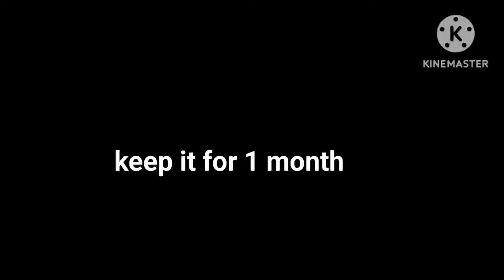नींबू का मीठा अचार । Nimbu Ka Khatta Meetha Achar । Sweet Lime Pickle । Lebur Achar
नींबू का मीठा अचार । Nimbu Ka Khatta Meetha Achar ।  Sweet Lemon Pickle । Lebur Achar

Your queries...

Nimbu Ka Khatta Meetha Achar kaise banate hai

Nimbu Ka Meetha Achar kaise banaye

nimbu ka meetha achar kaise Banta hai

nimbu Ka Meetha Achar banane ki vidhi

Nimbu Ka Khatta achar kaise banaye

how make sweet lemon pickle

Nimbu ka achar recipe in Hindi

Lebur achar

how to make sweet lime pickle

Nimbu Ka achar kaise banate Hain

Nimbu Ka achar kaise banaye

nimbu Ka achar banane ki vidhi

Sweet lime pickle recipe

Sweet lime pickle

sweet lemon pickle

sweet lemon pickle recipe

sweet pickle

नींबू का खट्टा मीठा अचार बनाने की विधि

नींबू का अचार बनाने की सामग्री

नींबू के अचार का मसाला

मीठा अचार बनाने की विधि